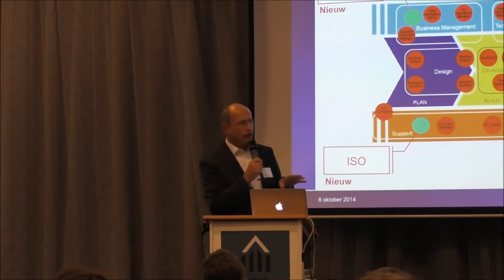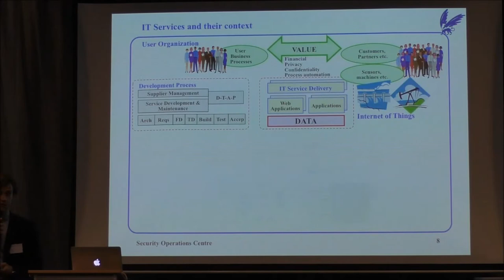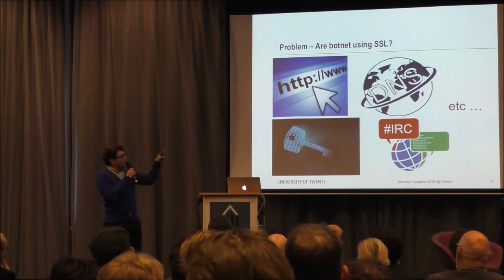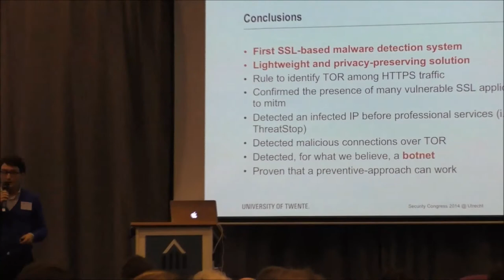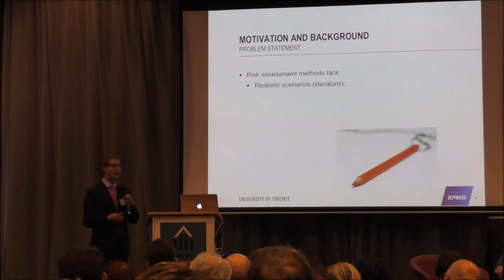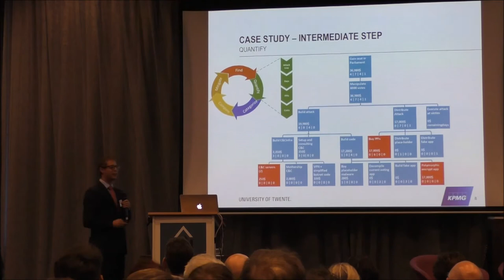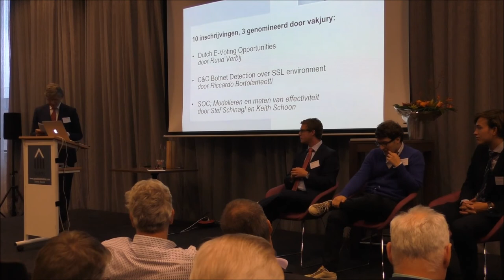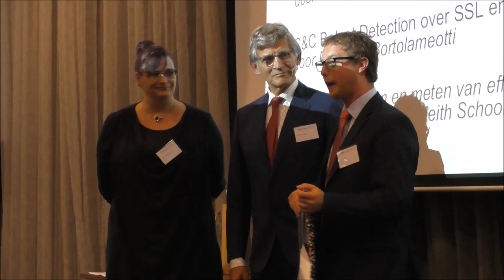Uitreiking JBISA 2014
Uitreiking van de Joop Bautz Information Security Award 2014 op 8 oktober 2014 tijdens het Security Congres, georganiseerd door PvIB, Norea en Isaca